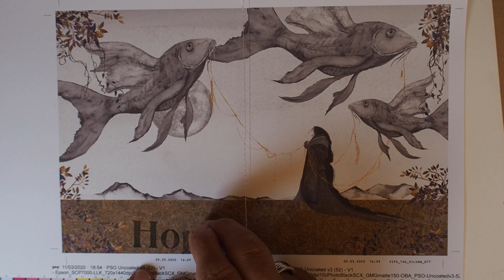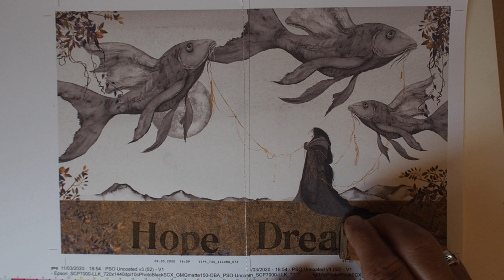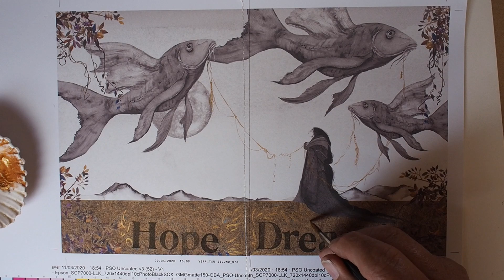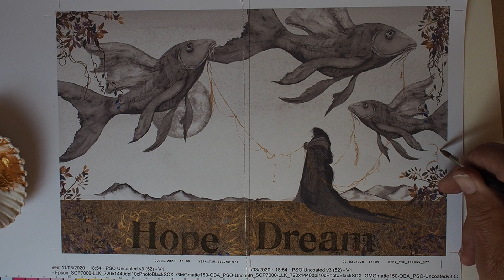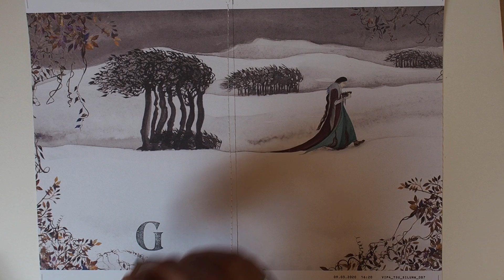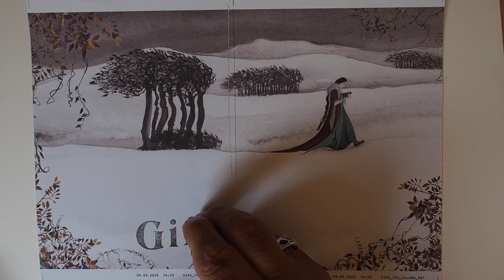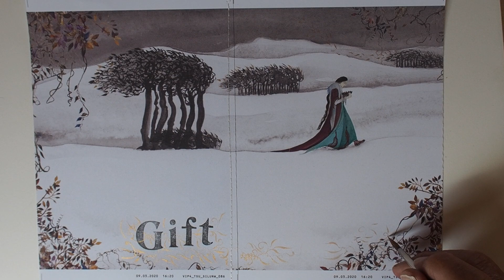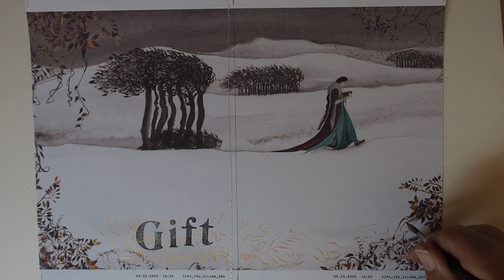Unwinding with Spellsongs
Two proof pages for The Silent Unwinding.
These are meant for doodling on, or writing stories, whatever.
The pages will be for sale through my website.
The books can be ordered through a few indie bookshops and Solva Woollen Mill. Coming soon, it's on the presses at the moment I thing ( 16th May 2020)
The music in the background is the Spellsongs group ( Kris Drever, Karine Polwart, Rachel Newton, Kerry Andrew, Seikou Kieta, Jim Molyneux and Julie Fowlis)